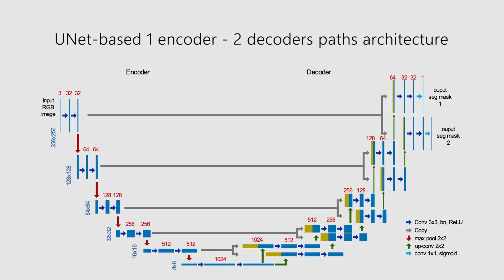How to see your hand and your body and other participants in a virtual reality headset ?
In this video, we present preliminary results on the use of deep learning techniques to integrate the user’s selfbody and other participants into a head-mounted video seethrough augmented virtuality scenario. It has been previously shown that seeing user’s bodies in such simulations may improve the feeling of both self and social presence in the virtual environment, as well as user performance. We propose to use a convolutional neural network for real time semantic segmentation of users’ bodies in the stereoscopic RGB videostreams acquired from the perspective of the user. We describe design issues as well as implementation details of the system and demonstrate the feasibility of using such neural networks for merging users’ bodies in an augmented virtuality simulation.

Lorsque qu’une personne porte un casque de réalité virtuelle, elle aimerait y voir son corps, or cela est parfois impossible.
Ne pas se voir influence négativement le sentiment de présence ainsi que l’expérience vécue et peut être jugé régressif par rapport aux systèmes immersifs historiques de type CAVE.
La collaboration entre les utilisateurs peut être aussi mise à mal dans le cas où la perception d’autrui est altérée. Ceci peut devenir préjudiciable dans certains cas d’usages tels que l’apprentissage d’une gestuelle spécifique ou une revue collaborative de maquette numérique. Jusqu’alors, les solutions retenues consistent souvent en la numérisation de l’utilisateur, via des caméras RGBD, ou au placement d’une caméra au plus proche de chaque œil et d’afficher dans le casque une incrustation des flux vidéo dans l’environnement virtuel (approches dites video-seethrough).

Réseaux de neurones convolutionnels et Deep learning

Notre laboratoire de recherche CLARTE a alors développé Semantic See-Through, une solution logicielle basée sur la réalité virtuelle permettant aux corps de l’utilisateur et de son collègue d’être intégrés dans un environnement virtuel en temps réel. Notre équipe a donc choisi de suivre la piste des réseaux de neurones convolutionnels pour réaliser une segmentation sémantique, techniques plébiscitées par les communautés scientifiques.

Finalement, le système s’appuie sur une approche par transparence de la vidéo associé à des techniques de Deep learning, c’est-à-dire un mélange de flux vidéo en temps réel (capturés par des caméras montées près des yeux de l'utilisateur) et de graphiques générés par ordinateur, émis et affichés dans le casque. De cette manière, l’expérience se transforme en une expérience de réalité augmentée.